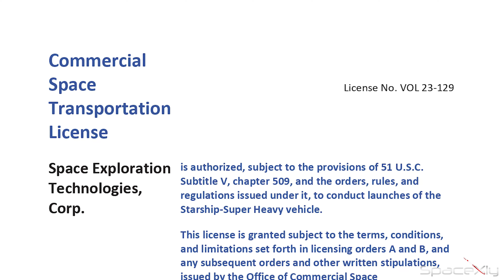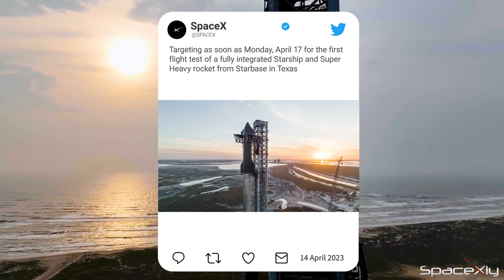Possible Starship Launch Delay Alert: Elon hinting to 4 20 Launch | Starship Test Flight Latest News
SpaceX has finally secured the license to launch Starship rockets from the South Texas Launch Site, Starbase. Now the watch item is the launch date.
Currently, it is scheduled for launch on the 17th of April but Elon says could be delayed.